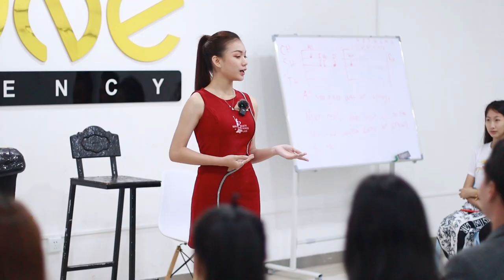ກິດຈະກຳ ສອນແຕ່ງຫນ້າໃຫ້ກັບຜູ້ເຂົ້າປະກວດ ສ່ອງຟ້າຫາດາວ 7 ວັນທີ່ 10 ກັນຍາ 2023